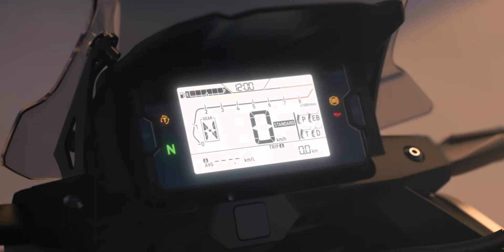NC750X 2021 Cechy charakterystyczne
jJeden z najwyżej cenionych motocykli uniwersalnych w Europie, został poddany licznym zmianom: większa moc silnika, wyższe obroty maksymalne, zmienione przełożenia w skrzyni biegów, wprowadzone wraz z elektroniczną przepustnicą Throttle By Wire, 3 tryby jazdy i udoskonalona, rozszerzona kontrola momentu obrotowego HSTC. Zostało zachowane – cenione przez właścicieli – niskie zużycie paliwa, a masę własną obniżono o pełne 6 kg. Przekonstruowana rama jest otoczona bardziej wyraziście stylizowanymi owiewkami, powiększono charakterystyczny przedni schowek, a wysokość siedzenia obniżono o 30 mm. W dalszym ciągu będzie dostępna unikalna i oferowana tylko przez Hondę, wersja z dwusprzęgłową przekładnią DCT. Nowa szyba, oświetlenie LED i zestaw wskaźników LCD dopełniają zmian.